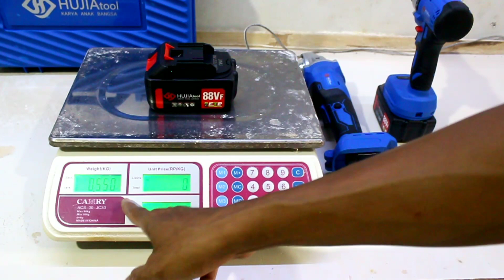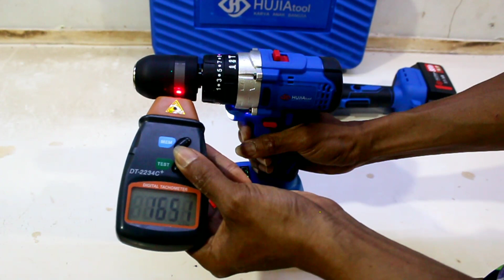Review paket bor gerinda cordless HUJIA yang katanya produk indonesia bor gerinda cordless termurah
Paket  bor berikut gerinda dari HUJIA ini
Semua sudah menggunakan motor brushless,
Chuck bor 13mm dan sudah memiliki hammer drill,
Gerinda 4 inch sudah memiliki locck switch,
Kedua unit memiliki bobot yang RINGAN,